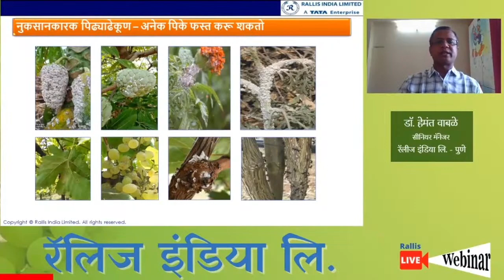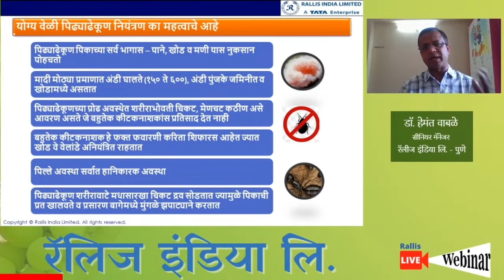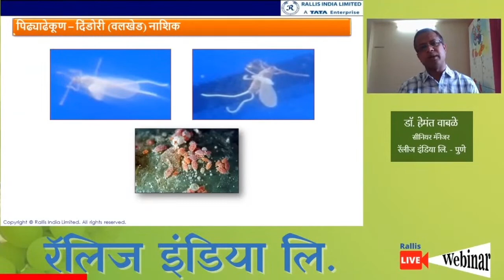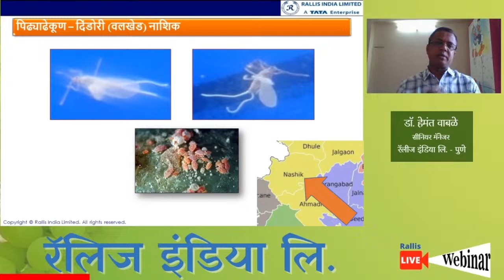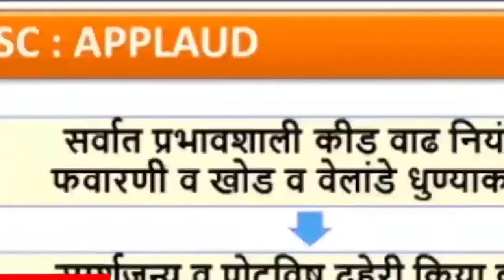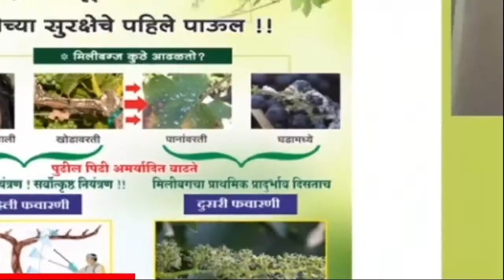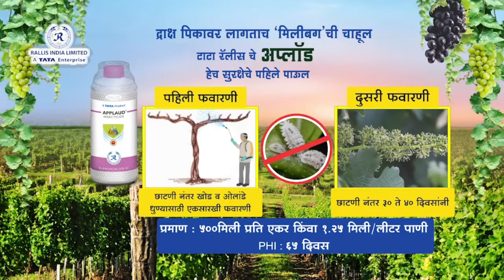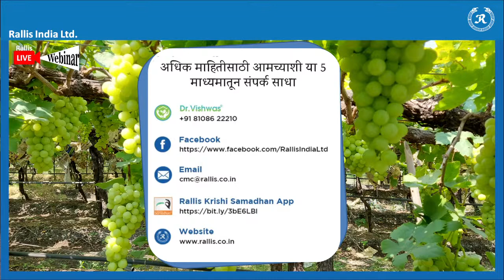तुमच्या द्राक्ष पिकासाठी मिलिबग तपशील आणि उपाय | Grapes Crop Solutions | Mealybug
तुमच्या द्राक्ष पिकासाठी मिलिबग आणि त्याचे उपाय याबद्दल तपशीलवार माहिती मिळवण्यासाठी या थेट सत्रात सामील व्हा.